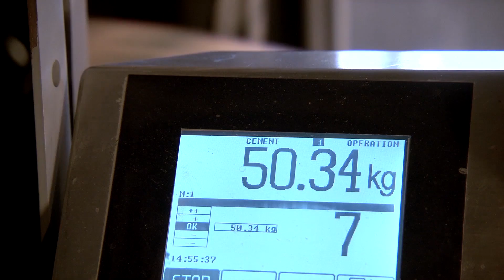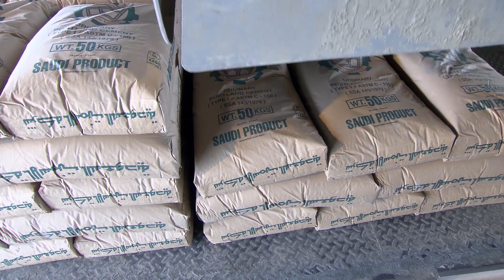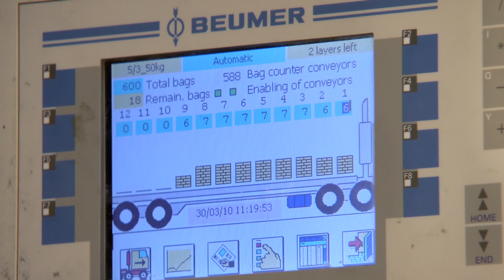Technique de Chargement: BEUMER autopac® 3000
beumergroup.com ► Le BEUMER autopac® 3000 est un système efficace et économique pour effectuer simultanément le chargement et la palettisation de matériaux pulvérulents ou granuleux ensachés. Le BEUMER autopac® 3000, en version mobile ou statique, permet le chargement et la palettisation en une seule opération automatique. Les sacs sont chargés automatiquement sur les camions ouverts, directement de l'ensacheuse à la plate-forme de chargement, en rangs ou en canevas croisés avec un nombre de couches présélectionné, à un débit pouvant atteindre 3000 sacs/heure.

Le BEUMER autopac® 3000 est constitué exclusivement d'éléments électromécaniques. Les commandes et les éléments de la machine ont une disposition permettant facilement leurs accès. Cette forme de construction offre également, lors de conditions d'environnement difficiles, des avantages décisifs avec une disponibilité importante et une exploitation économique.